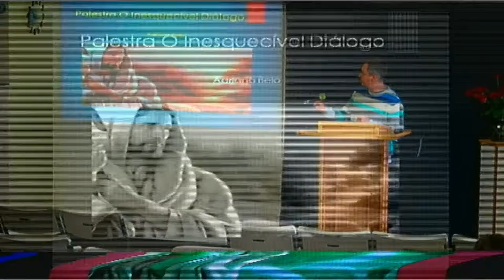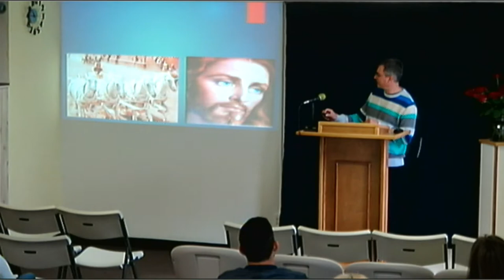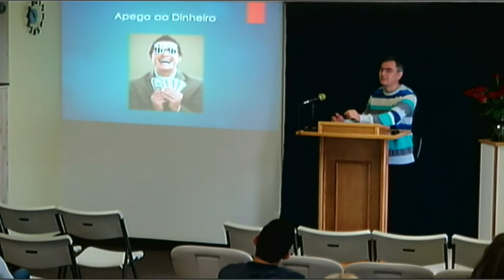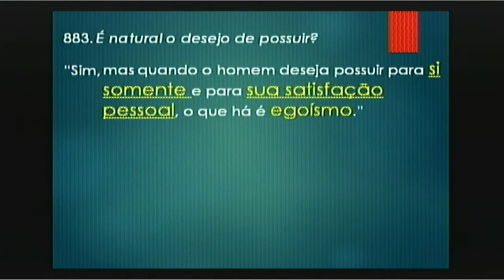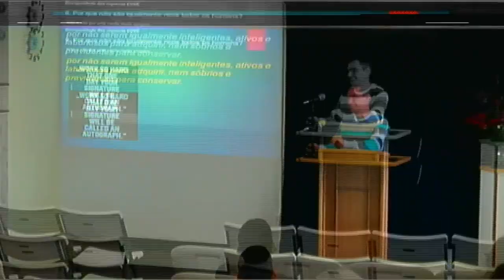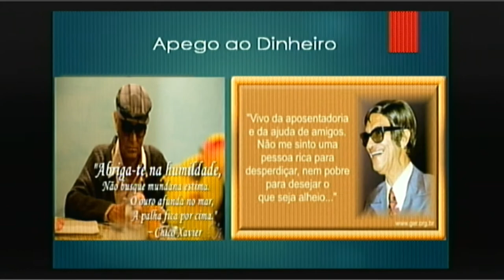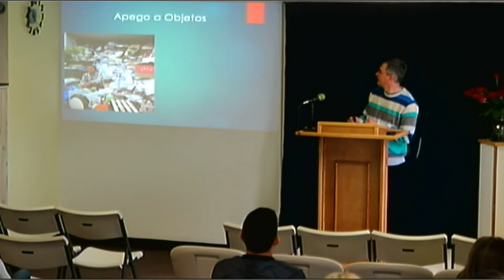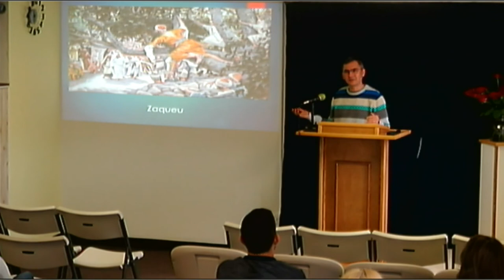O Inesquecível Dialogo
Adriano Belo